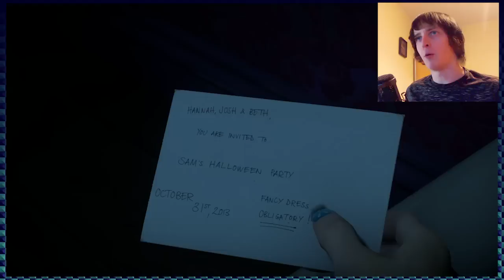UNTIL DAWN EPISODE SIX - SERIOUSLY PISSED! - DAGames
YOU DO NOT UNDERSTAND MY RAGE LEVELS RIGHT NOW... But you will find out in this episode folks ;)

Like what you see? Why not add the playlist to your favourites so you can keep updated on all the new episodes of this series!